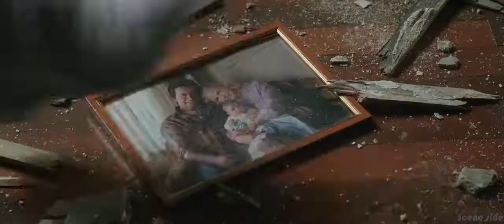mermaid fight : Aquaman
movie: AQUAMAN